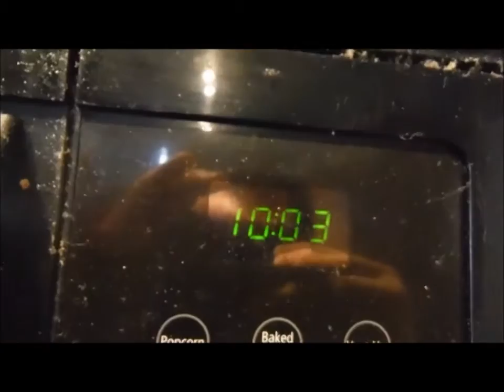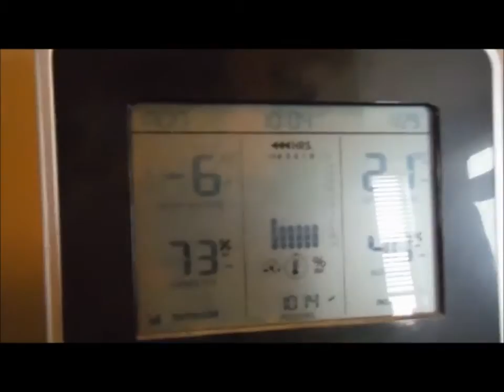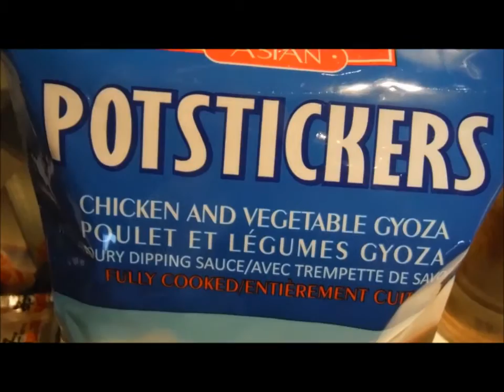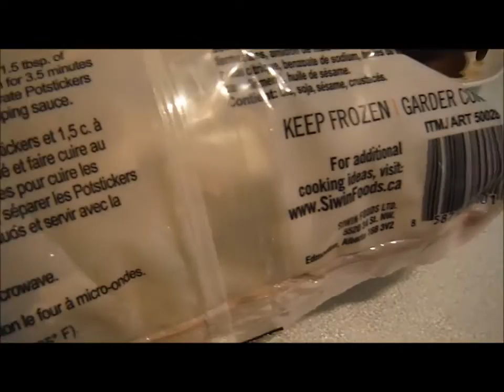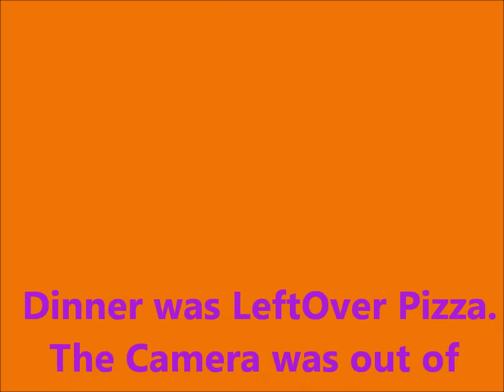*VLOG* 2/29/16 Annoying Leap Year Jokes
Hey Everyone! So today is a boring day, basically had LeftOver Pizza for breakfast & dinner. I went out for a bit today & I slipped at home outside.